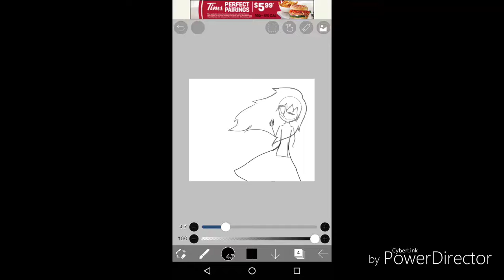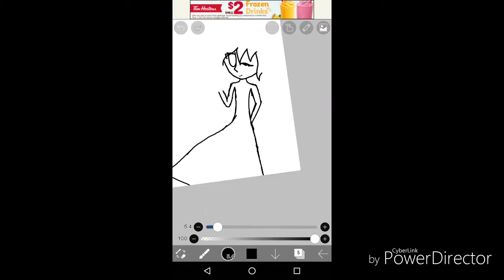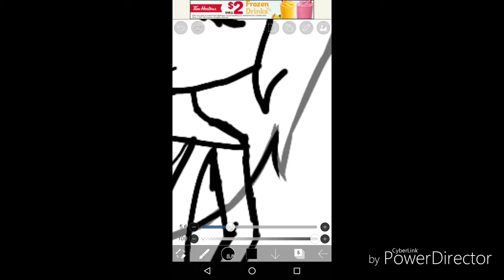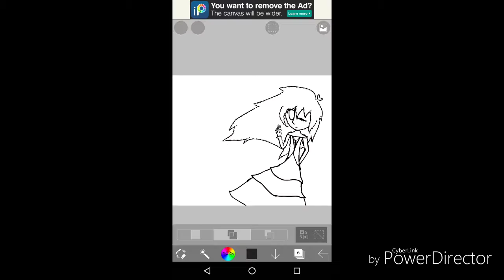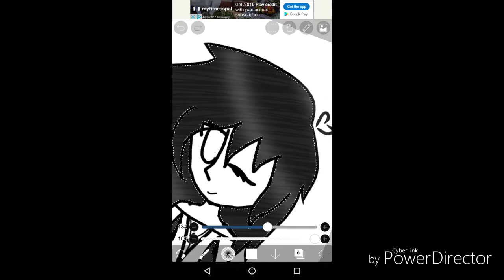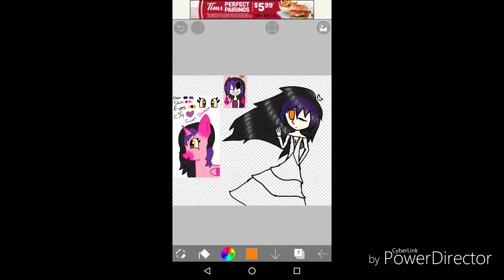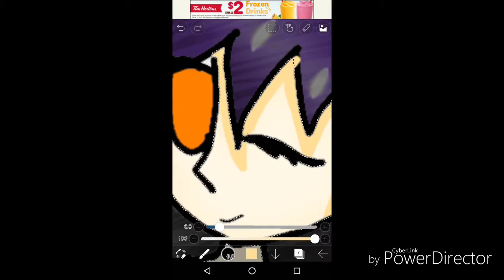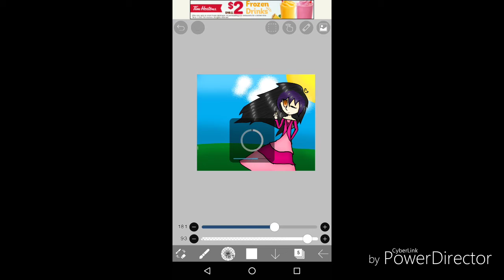For princess sweet blossom